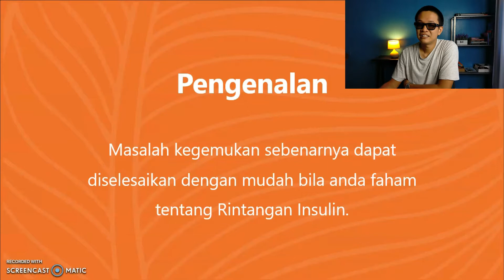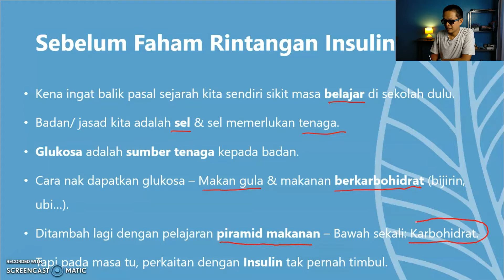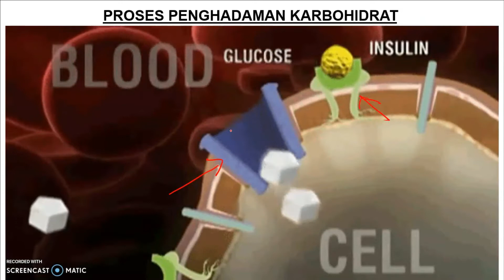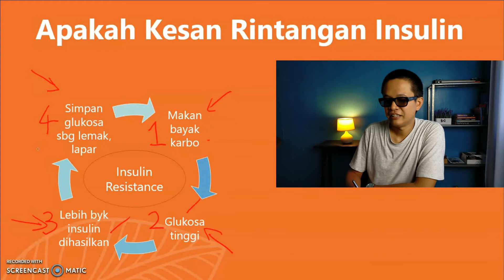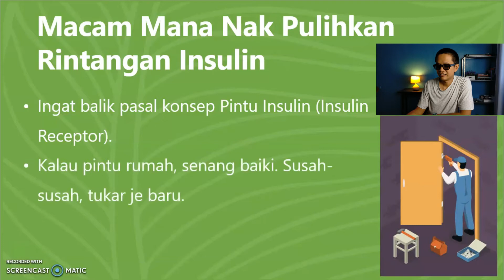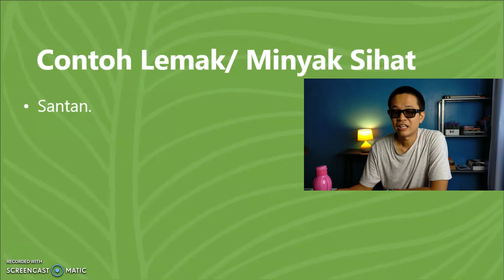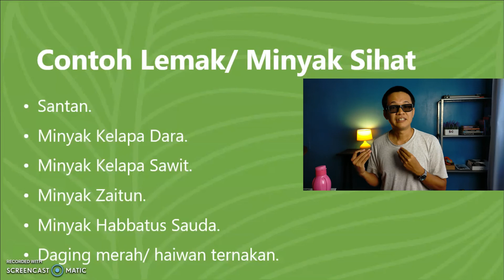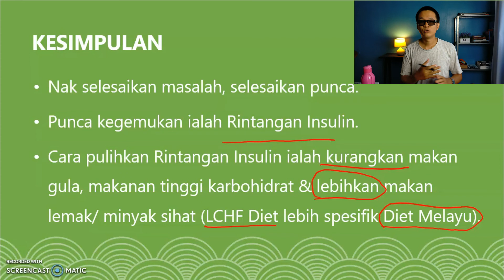Selalu Rasa Lapar? Cara Mudah Atasi Masalah Craving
Kesihatan adalah tanggungjawab diri kita sendiri. Peduli apa orang nak kata. Jom sama-sama kuruskan badan sambil makan, dan makan, dan makan dan sihat! 💪💪💪

Timestamps
0:00 Intro
2:14 Cerita saya
3:28 Sebelum faham Rintangan Insulin
5:19 Rintangan Insulin
8:33 Rintangan Insulin & selera makan
12:37 Cara pulihkan Rintangan Insulin
20:29 Jangan kurangkan kalori pemakanan

Dalam video ini saya akan kongsikan kepada anda tentang 1 simptom dipanggil Rintangan Insulin secara lebih 'detail'. Simptom inilah yang menyebabkan anda sentiasa asyik rasa nak makan tu. Bila badan kita semakin membesar, kita akan rasa lebih berselera untuk makan. Dengan mengurangkan jumlah makanan seharian kita, masalah craving takkan selesai. Kita perlu mengamalkan diet yang betul iaitu LCHF Diet. Kita perlu makan macam biasa tapi lebihkan lemak dan kurangkan karbohidrat dalam pemakanan seharian. Dengan cara ni kita dapat selesaikan masalah Rintangan insulin. Jadi, proses menurunkan berat badan menjadi sangat mudah. Semoga bermanfaat!

KENAPA ANDA PERLU SUBSCIRBE?
Saya akan sentiasa kongsikan ilmu dan tips untuk kuruskan badan yang sebenarnya walaupun anda seorang yang sangat sibuk dengan kerjaya dan menguruskan keluarga. Penting untuk anda ambil tahu tentang ilmu ini sebelum anda ambil apa-apa ubat atau supplement. Amalan ini sangat mudah kerana anda hanya perlu tukar menu makanan harian anda sikit je. Kurangkan satu kuantiti, lebihkan satu kuantiti yang lain. Kiranya cara diet ni makan je la...

Saya juga adalah salah seorang Team Sihat Dr Norman & ejen berdaftar kepada produk Dr Norman: TD-0065(E).